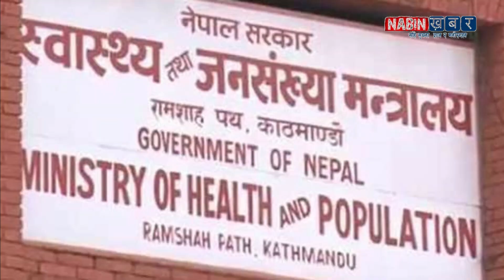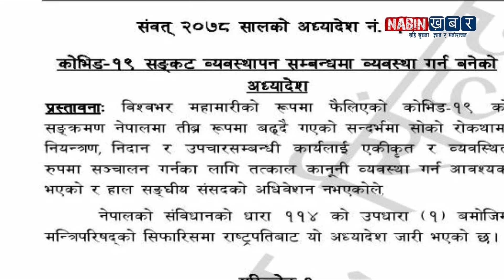स्वास्थ्य संक*टकाल लागु अव अस्पतालमा हुने छन् यस्ता नियम ||Nepal health news || KP oli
About video :-  स्वास्थय संकटकाल लागु अव अस्पतालमा हुने छन् यस्ता नियम

nabin khabar, kp oli , Bidya Devi Bhandari , kp oli and bidhya devi bhandari ,covide update news nepal , new health system ,
nabinkhabar,
latest news nepal,
nepali news,
nepali news 24,
nepal update,
samachaar,
nepali khabar,
nepali samachaar,
news,
todays news,
pokhara news,
नबिन खबर,
नेपाली समाचार,
नेपाली खबर ,
gaurab tripathi,